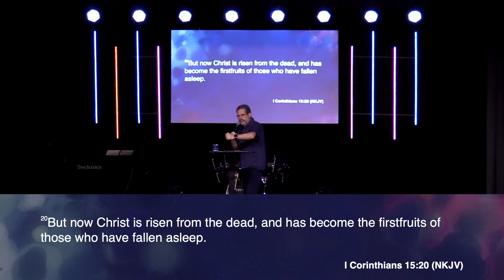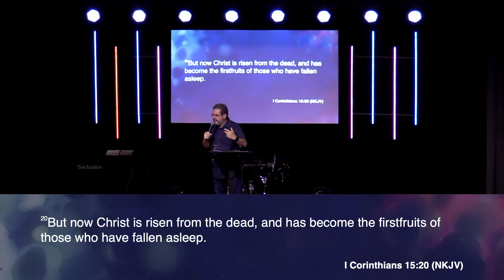Death Defeated // Easter Sunday // 31.03.2024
He is risen! 🙌 Jesus’ resurrection is the foundation of our belief that death does not have the final say. Through His resurrection, we have been given LIFE - not just a restored life in relationship with God here on earth, but eternal life in His presence 🙏 the resurrection is a declaration that Death is Defeated! ✝️